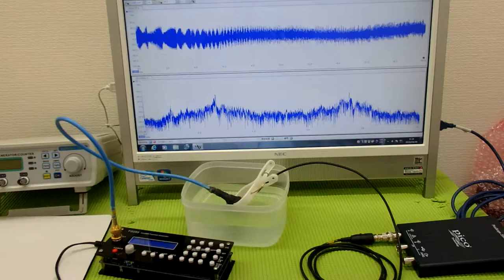オリジナル超音波プローブの「発振・制御」技術 ultrasonic-labo